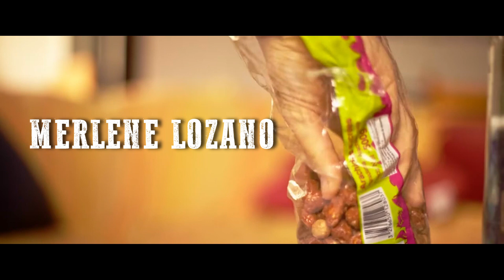DUEL - WESTERN CACAHUETES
Plaisir de ressortir cette vidéo écrite et tourné avec Merlene et Margaux plans après avec une musique d'Ennio morricone, Farewell to Cheyenne